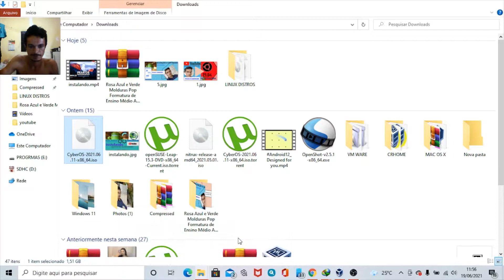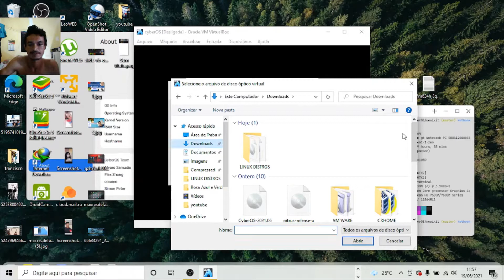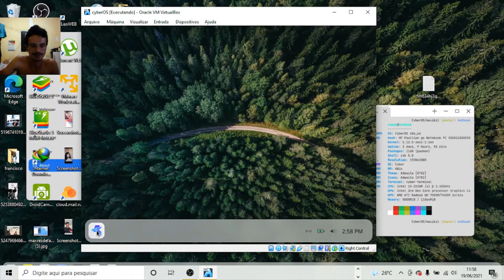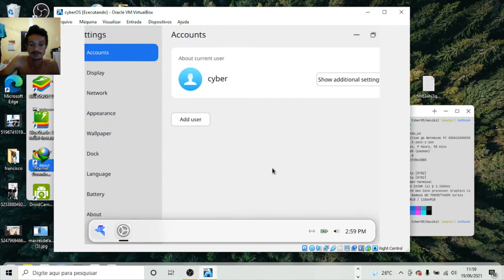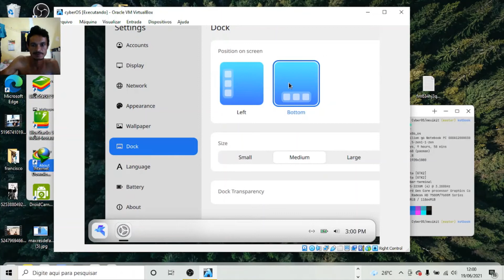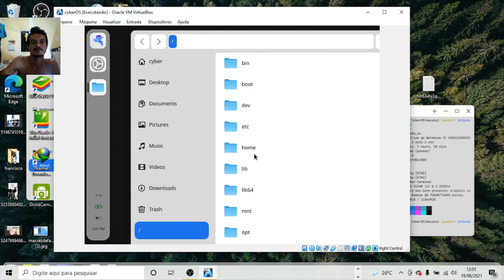CONHEÇA O CYBEROS ARCH LINUX DO SEU JEITO